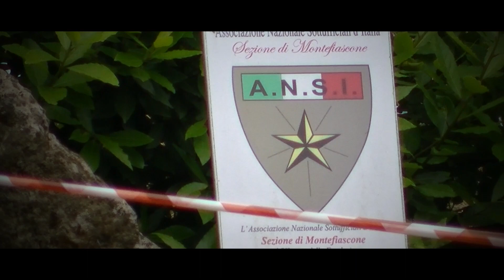Lago Montefiascone 2023 | Mirko Galli | Citroen C2 VTS